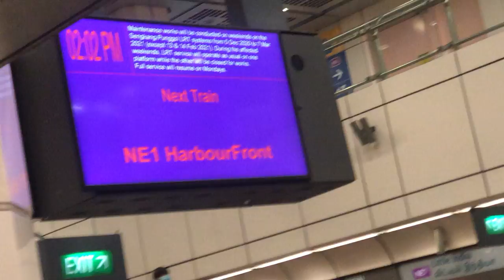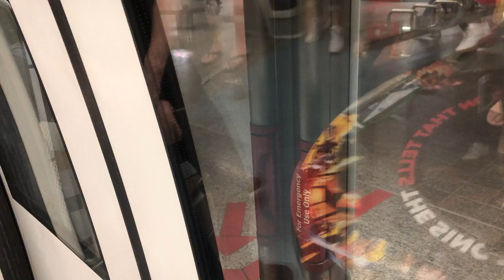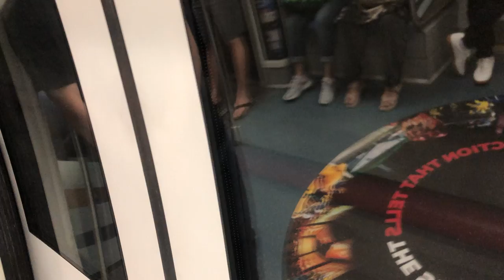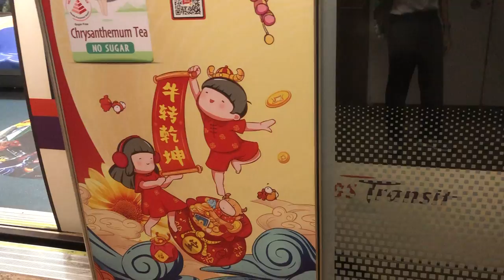SBST North East Line C751A set: ????/???? Ride from Little India to Chinatown Station Alstom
Train: C751A
Set: ?
Model: Alstom Metropolitan
Journey from Little India to Chinatown
More video? In the video